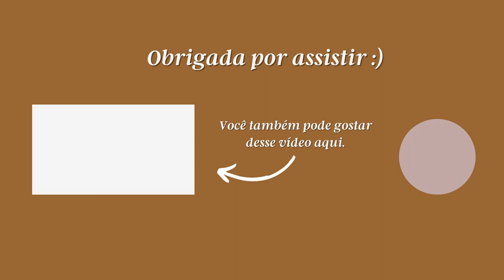DEVOCIONAL: VENÇAM O MAL COM O BEM (ROMANOS 12)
Oi, pessoaaal!
O vídeo de hoje é um devocional baseado em Romanos 12. Espero que vocês sejam edificados pela Palavra de Deus.